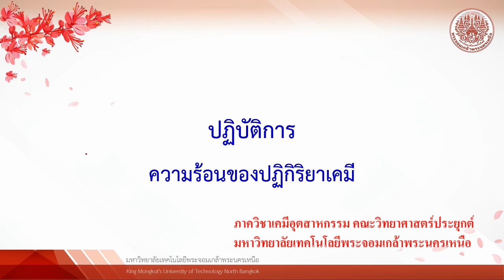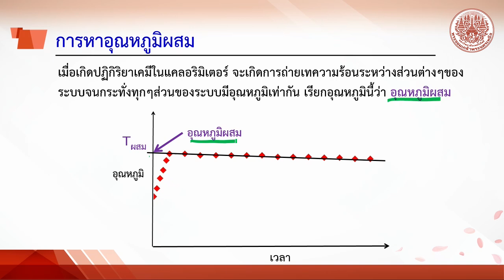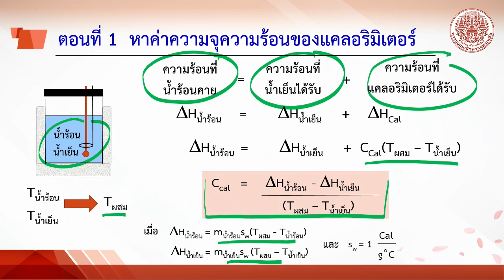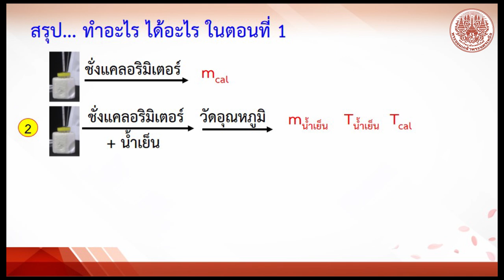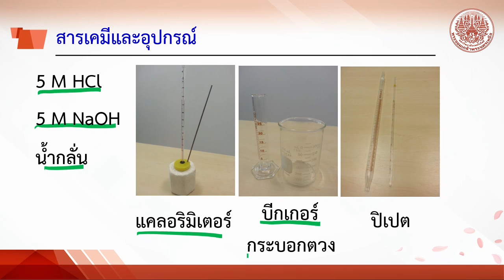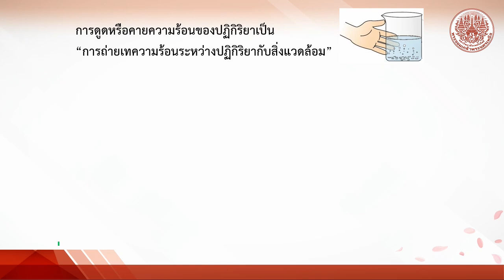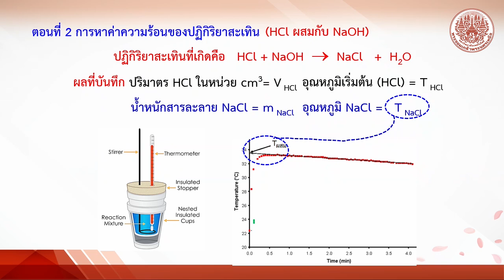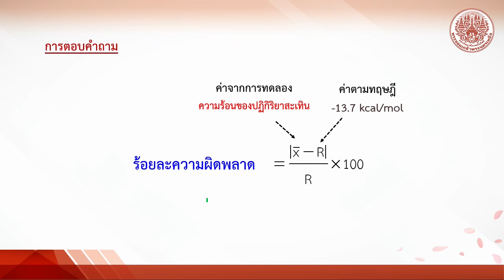IC-6 ความร้อนปฏิกิริยา